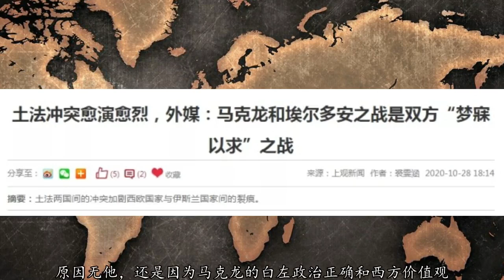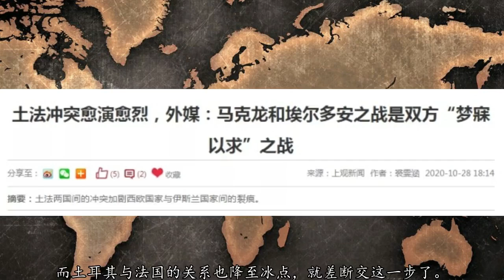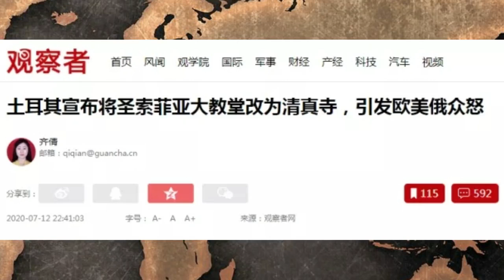向欧罗巴斯坦宣戦？肆虐欧洲的背后到底潜藏着什么？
观点可能不全对，希望能给你不一样的思考。
本频道是【我是毛五】的副频道-频道主要讲述全世界各国的历史事件与军事战争-是【我是毛五】主频道的补充。分析并讲述各个政治军事战役运用原理和得失，所有精选内容来自读者推荐，而不是单纯的战史讲述。以史为鉴，方能明得失、知兴替。频道新开，请喜欢的朋友们多多关注。

为什么承平已久的富庶欧洲，恐怖主义活动越来越猖獗？
谁真正以平等的眼光去对待外来移民的母国文化？